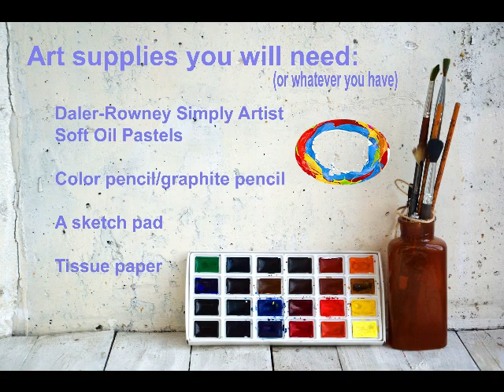Sketching with Oil Pastels Water Meets Sky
Week 4: Waterfall Meets Sky

Medium: Oils Pastels
Topic: Utilizing oil pastels to make colorful patterns
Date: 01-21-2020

Daler-Rowney Simply Artist Soft Oil Pastels

Color pencil/graphite pencils

A sketch pad

Tissue paper